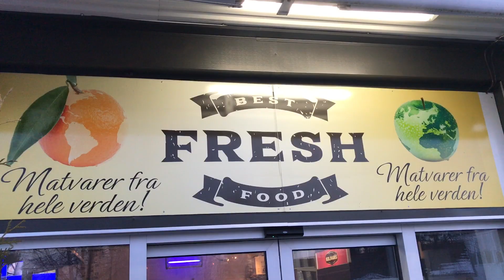HAR DU SPIST EN SÅNN FRUKT FØR? (Naturfag Rocker)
Jeg har fått tak i noe frukt jeg aldri har sett eller smakt før. Har du smakt på en cherimoya, pitahaya eller pomelo kanskje?? Og litt knusing med flytende nitrogen hører jo også med til slutt da🤪